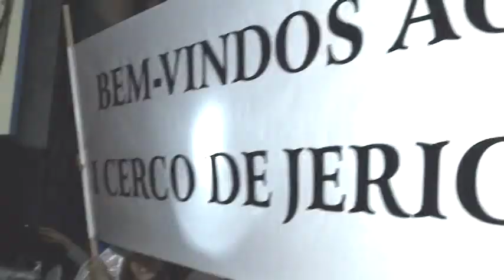CERCO DE JERICÓ EM SOMBRIO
1°. CERCO DE JERICÓ - SOMBRIO - CLIPE 1ª. MISSA